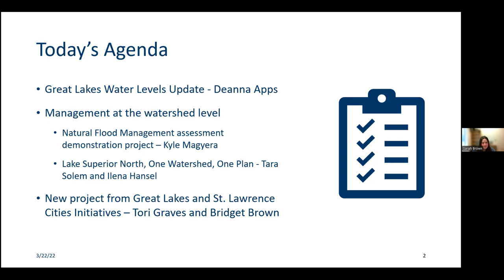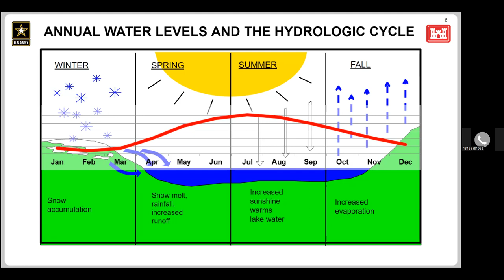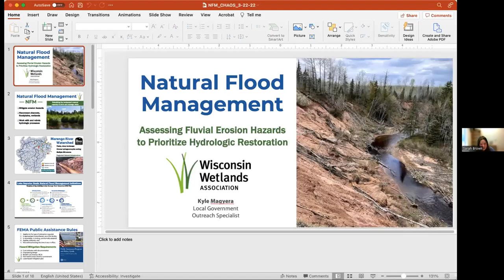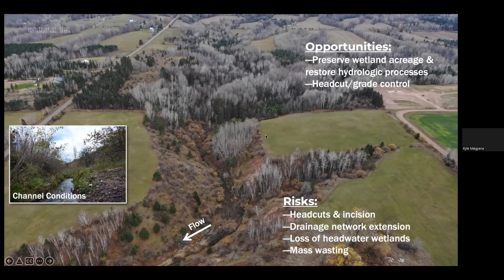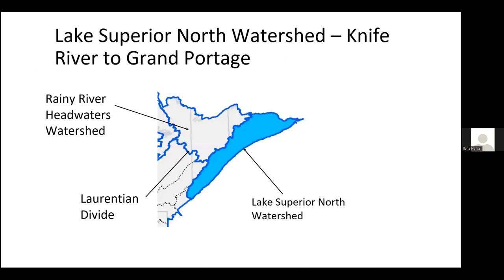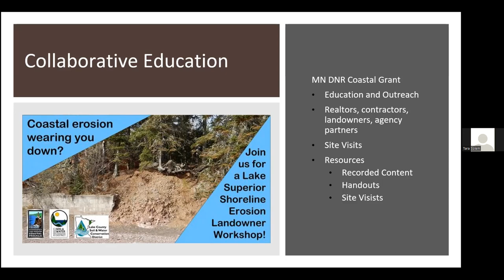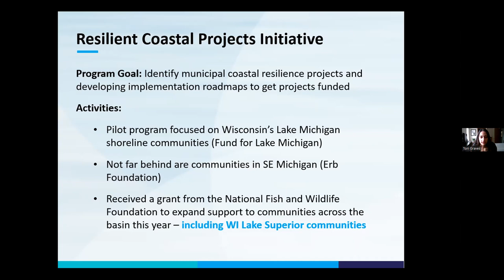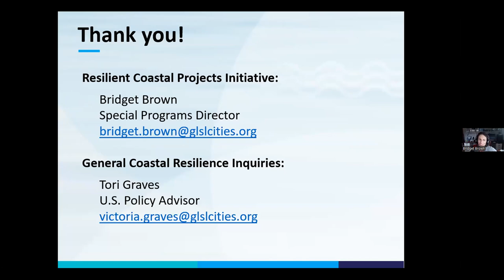CHAOS Winter Meeting 2022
The winter CHAOS (Coastal Hazards of Superior) meeting featured presentations on Great Lakes water levels, flood management at the watershed level, and a new project expanding regional coastal resilience initiatives to Lake Superior.  The first speaker, Deanna Apps from US Army Corps of engineers provided an update on Great Lakes water levels conditions and discussed the latest water level forecasts and outlooks.  Second, Kyle Magyera, Local Government Outreach Specialist with Wisconsin Wetlands Association shared updates on an ongoing Natural Flood Management (NFM) assessment and demonstration project in Marengo River Watershed, Ashland County.  Next, Ilena Hansel from Cook County Soil and Water Conservation District (SWCD), and Tara Solem from Lake SWCD, provided an overview of the Lake Superior North, One Watershed, One Plan and gave information on working collaboratively across political boundaries for coastal resource management.  Lastly, Tori Graves and Bridget Brown from the Great Lakes and St. Lawrence Cities Initiative shared a new project expanding their regional coastal resilience initiatives to Lake Superior.  CHAOS is a community for sharing knowledge and resources about natural hazards that affect Lake Superior’s coastal communities.

Meeting Agenda:
0:00  Introduction and Opening Comments
4:30 Great Lakes Water Levels - Deanna Apps, US Army Corps of Engineers
25:26  Natural Flood Management (NFM) assessment and demonstration project - Kyle Magyera, Wisconsin Wetlands Association
46:53  One Watershed, One Plan - Ilena Hansel, Cook SWCD and Tara Solem, Lake SWCD
1:09:29 Great Lakes and St. Lawrence Cities Initiative's new project - Tori Graves and Bridget Brown
1:29:41 Meeting Closing